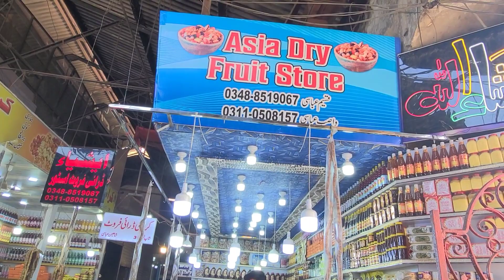EMPRESS MARKET KARACHI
uzairtraveller karachi empressmarket virel karachifood karachinewsKarachiviralKarachinewssaddar karachikarachi empress marketempress market saddar karachiempress market history karachiempress market saddar karachi 2021saddar empress market karachi